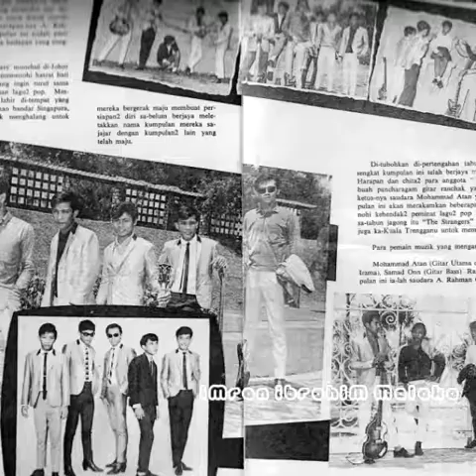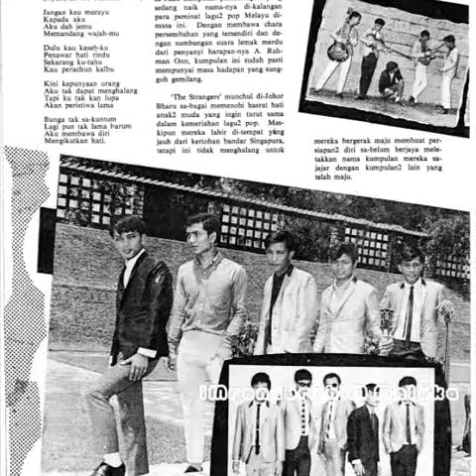DIGITALLY REMASTERED "BILA HUJAN TIBA" A RAHMAN ONN DAN THE STRANGERS 1968